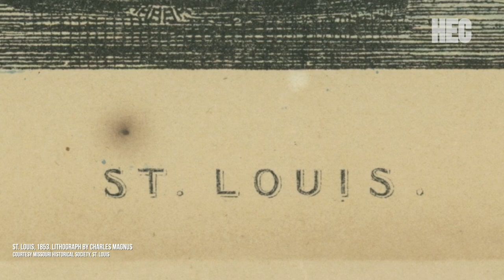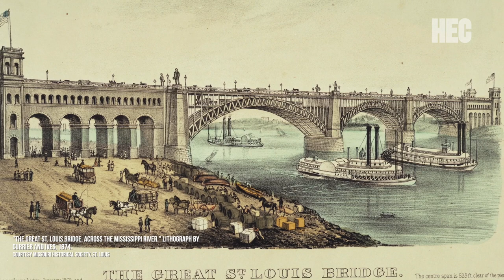The Story Behind the Eads Bridge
Completed in 1874, Eads Bridge was the first bridge across the Mississippi River in St. Louis.  Many were leery of the steel James Eads used to construct the bridge as it was a new material at the time.